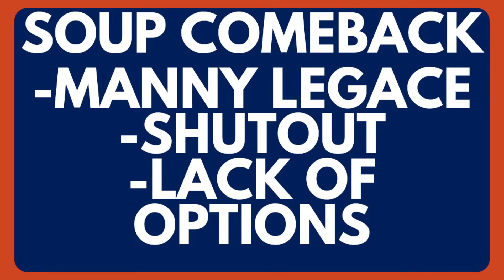Edmonton Oilers PASS ON TRADES For Now | Likely To Recall Jack Campbell This Week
The Edmonton Oilers solution, as always, seems to be internal, as the speculation is pointing towards a recall for Jack Campbell. He's also recruited Manny Legace to help get him back on track. With all that said, it appears, for now, the Edmonton Oilers are going to pass on making a trade!